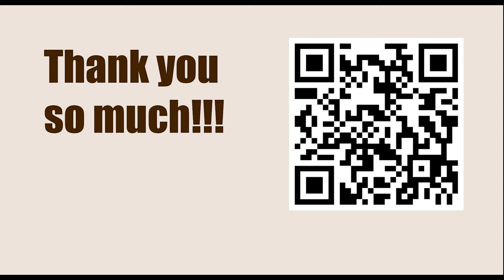The See-Saw Check, Zugzwang, and Tricks || Kupferstich vs Andreassen, Denmark 1953 || IRVING CHERNEV